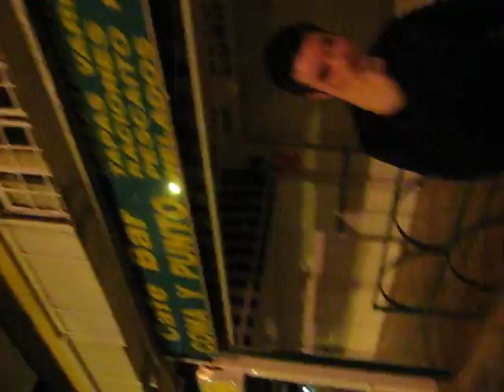Maliga Torremolinos 2008 - Tuck Steamin....so funny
The nite that stuck decided it was his turn- Meenie picked him. He was eh "Drunk like a fukin what now?"